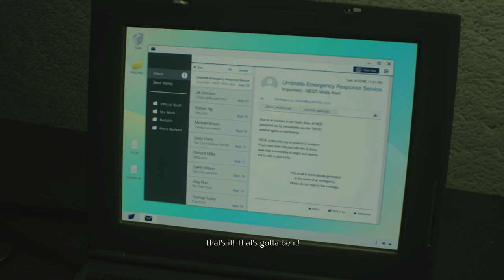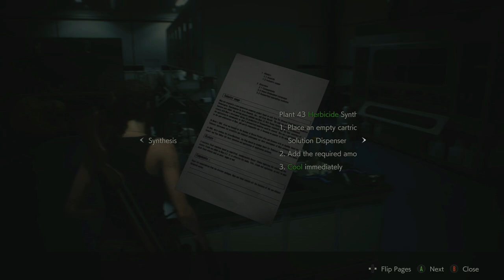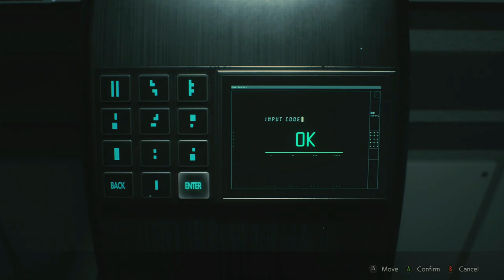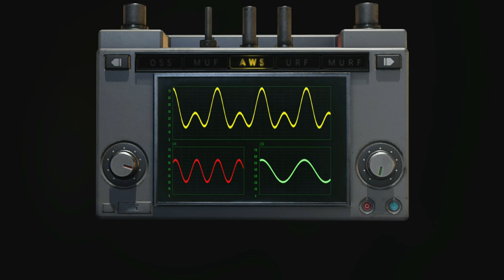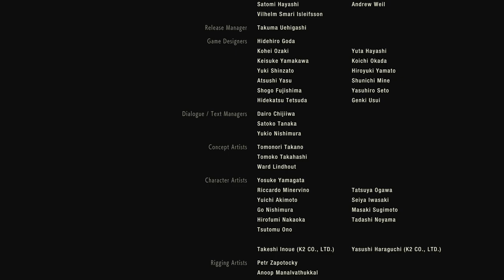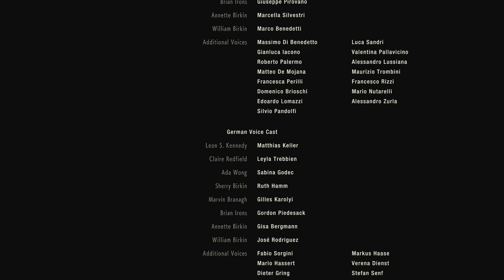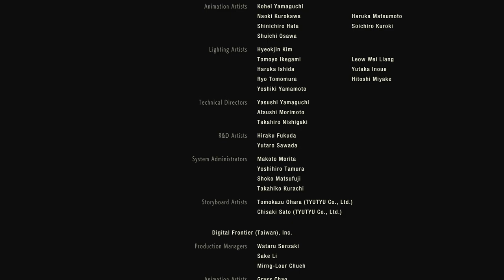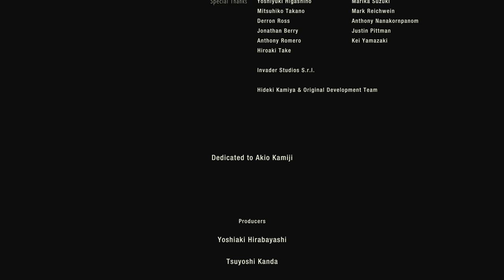Resident Evil 2 Remake Walkthrough Part 4 Hardcore Mode - Umbrella Final Boss Ending [ Xbox One X ]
Hello everyone,
From now on, I am finally the owner of the most powerful Xbox One X game console for 2020. I have finally seen it after such a long wait. I can say it wasn't at all easy to get it. There was still no money to buy it. So I had to improvise and make do with the classic improved Xbox One S some time ago which is not so bad all the time is still a better performance version than the basic Xbox One from 2014. But for this game RE2 has only basic performance in HD 720p but you will not enjoy the game in full FULL HD 1080i or (P) or even in 4K and HDR technology for a frequency of 60 hz from fluency of screen momentum or modern TV. Unlike the PS4 Slim i (PRO), which does not have such a strong power performance than the Xbox One competition. Also, it does not have the same sharpness of graphic details as it is with Xbox, so I prefer to go to this variant. To get the maximum graphics performance and maximum momentum out of the game. I think it will certainly be worth this time with this upgrade you will have the game RE2 finished in a much shorter time if you meet these conditions for gaming performance ,-) Judge for yourself

Available on these platforms: PC , Xbox One , Ps4